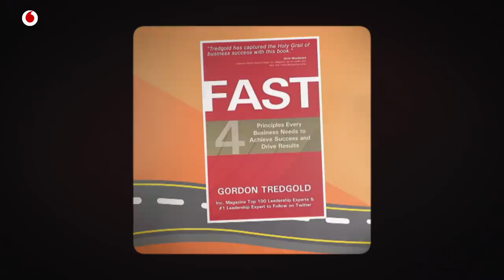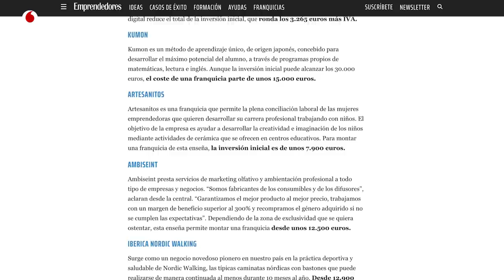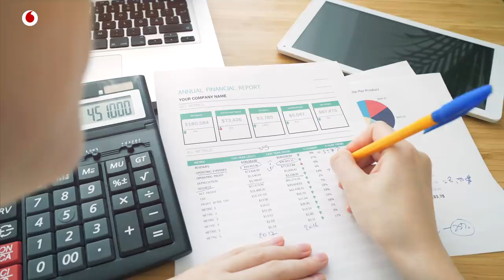Pros y contras, y consejos para abrir una franquicia | Gordon Tredgold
Es una pregunta que muchos autónomos, pequeños empresarios o simplemente perfiles emprededores se hacen frecuentemente. ¿Es económicamente menos arriesgado y empresarialmente más fácil comprar la licencia para abrir una franquicia? El experto británico en liderazgo y emprendimiento Gordon Tredgold admite que asociarse con una organización que ya está en marcha implica "comenzar con muchas decisiones tomadas de antemano", pero admite que, "al final, se trata de llevar un negocio y conducirlo al éxito". Su consejos más importante es el de informarse con precisión de las condiciones en las que la marca matriz cede su marca y qué incluyen los 10.000 euros que, aproximadamente, cuesta abrir, por ejemplo una tienda de sandwiches. Son solo algunos de los pros y los contras que menciona en la entrevista.

Este inglés de Leeds ha sido directivo de diferentes compañías británicas antes de dedicarse por completo al 'coaching' de directivos de muchas empresas europeas. Ha vivido y trabajado en Holanda, Alemania y ahora en Bruselas, desde donde ha impartido también conferencias en todo el mundo sobre liderazgo, emprendimiento y gestión de expectativas y personal. Tredgold es además autor de varios libros: "FAST, 4 Principles Everyone Needs to Achieve Success and Drive Results", "Leadership: It's a Marathon Not a Sprint" y "Come Into Your OWN: A 31 Day Leadership Transformation: Volume 2" (coautor).

Entrevista: Iñaki de la Torre | Realización: Kristhian Zacarías | Edición: Mikel Agirrezabalaga | Sonido: Mr Peaks | Producción: Mónica Suárez y Mariel Carrillo | Animaciones: Marius Cirja y Manu Díaz